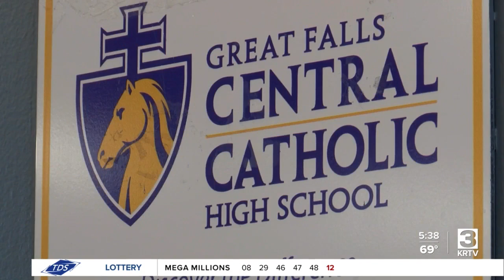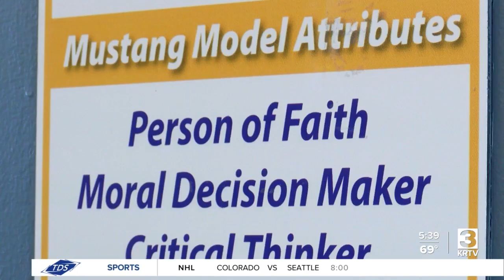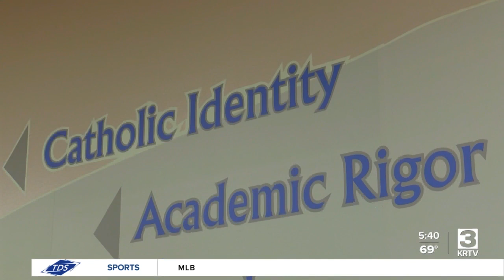Central Catholic mainstay earns award from Great Falls Chamber